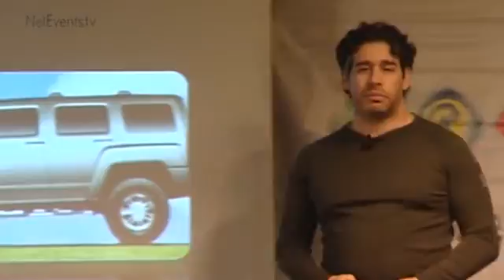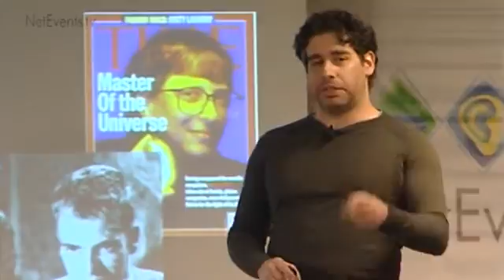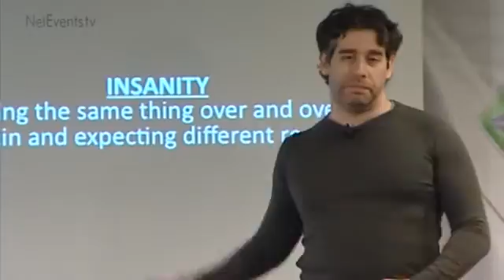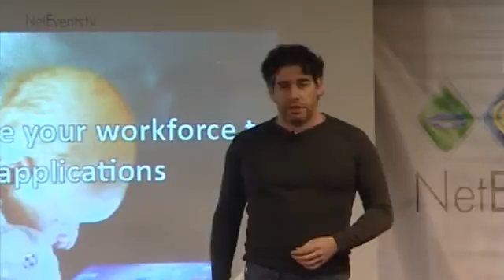NetEvents Keynote Nir Zuk CTO Palo Alto Networks - inventor of the Firewall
"Innovate or die -- those are the two options that every high-tech company in the world faces.  They either innovate or they die..."  these were the words spoken by Nir Zuk, serial entrepreneur, founder and CTO, Palo Alto Networks, at NetEvents 2011 EMEA Press Summit in Barcelona.